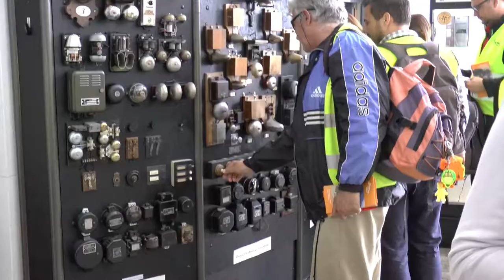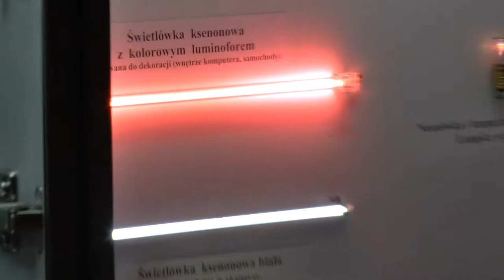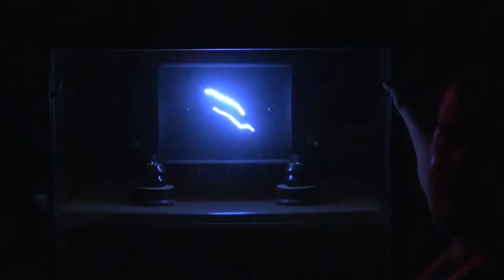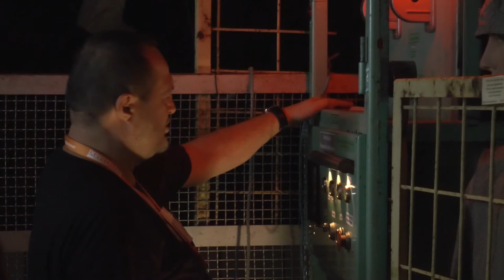Muzeum Energetyki w Łaziskach Górnych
5 maja 2018 r. byliśmy w Muzeum Energetyki w Łaziskach Górnych, po której oprowadzał nas wiceprezes Zarządu Lucjan Smolorz.  Wśród wielu "energetycznych" ciekawostek zaprezentowano nam słynne Jajo Kolumba. Wizyta odbyła w ramach IV Mikołowskiego (do)Szkolenie Przewodnickiego, którego organizatorem było Koło Przewodników Beskidzkich i Terenowych - O/pttk w Mikołowie.